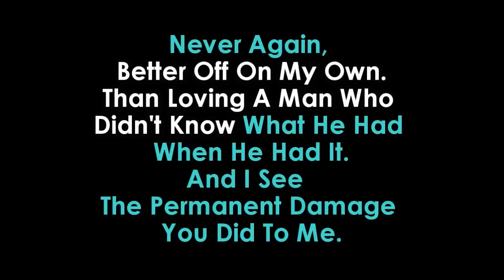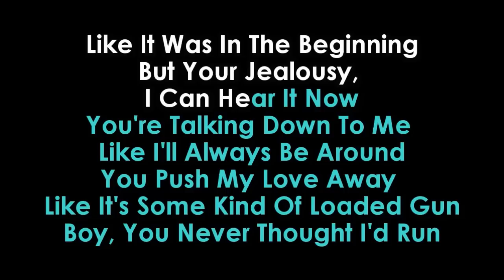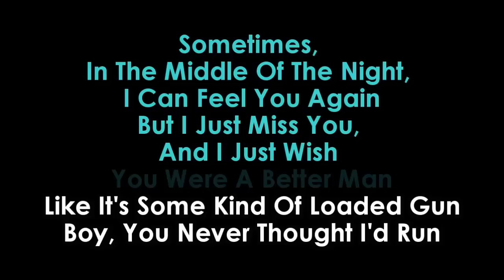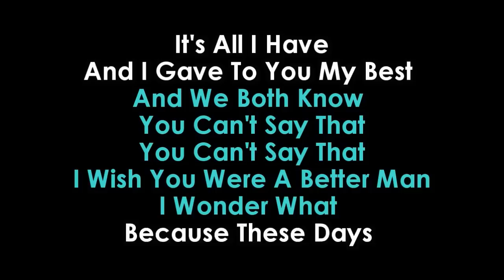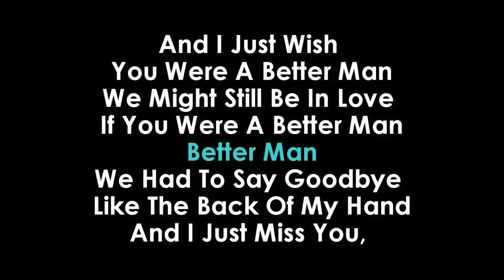Better Man Karaoke Little Big Town | GOLDEN KARAOKE